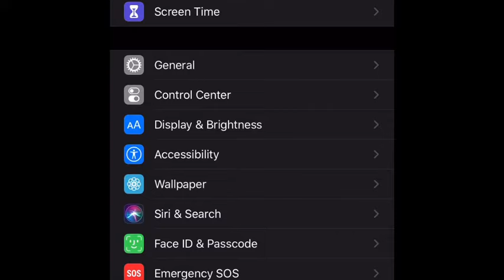HOW TO MAKE ALL YOUR LETTERS lowercase!!! On Apple phone!